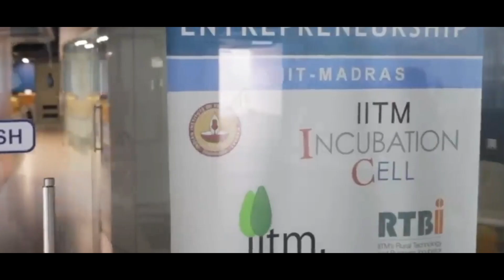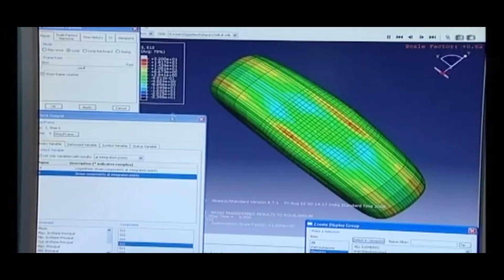IIT Madras NIRF 2020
Here's a small preview on what makes IIT Madras No.1 Engineering Institute in the country for the five years in a row. IITMadras has always been ahead of its time and has been contributing to nation building. The sneak peak of the video gives you a glimpse of our institute.